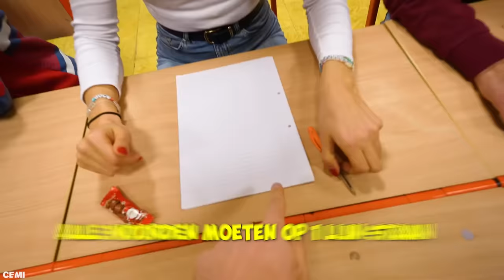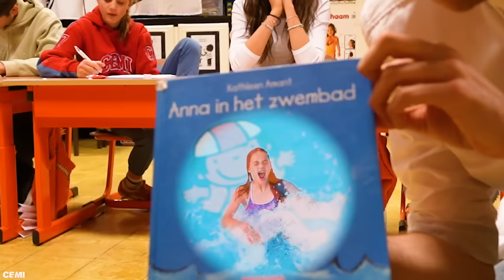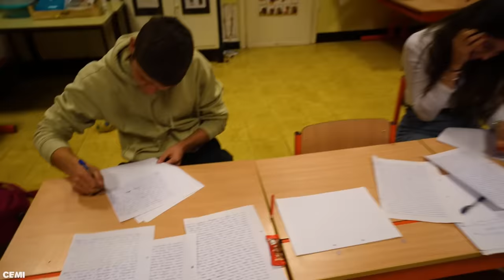WIE ALS LAATSTE STOPT MET SCHRIJVEN WINT *KRAMP* #655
Wij proberen zo lang mogelijk te schrijven tijdens deze challenge.. Wie houdt dit het langst vol?

♦ Celine & Michiel dagelijks volgen? Neem een kijkje hier:
Celine Dept
Michiel Callebaut

♦ Zakelijk contact?